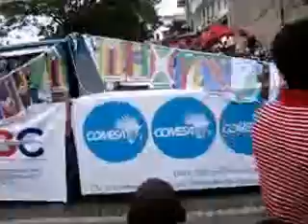Seychelles Carnival 2013